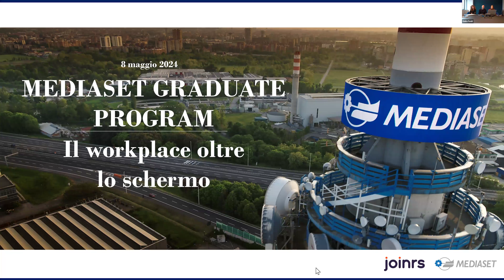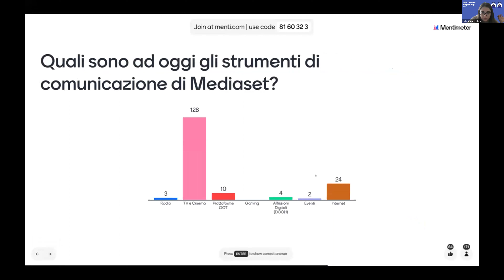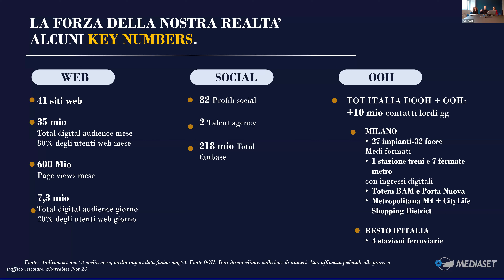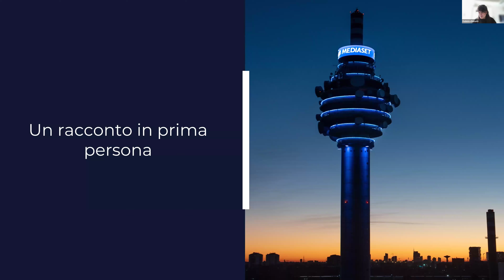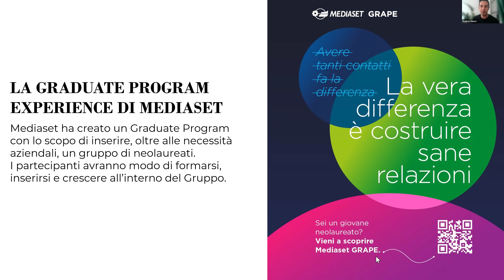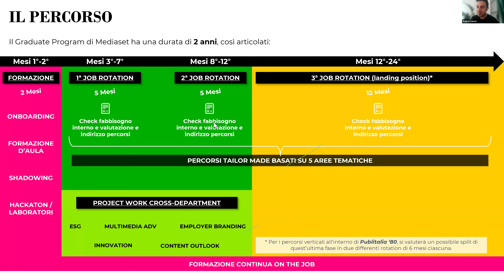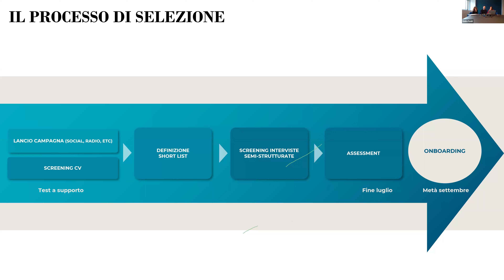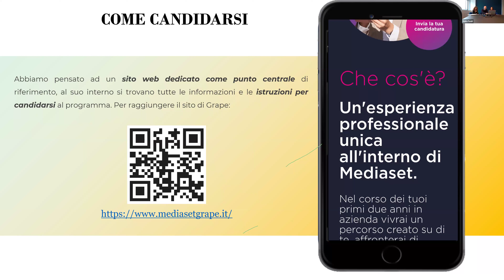Graduate Program Mediaset: il workplace oltre lo schermo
Scopri Joinrs, la finestra sul mondo del lavoro per universitari e profili junior.

Il nostro modello di intelligenza artificiale semplifica la ricerca del lavoro: legge tutti gli annunci presenti sul sito e nell’app e li classifica in ordine di compatibilità sulla base delle preferenze espresse dall’utente. Spalanca gli occhi per vivere un inizio che avrà tutta l’aria di essere proprio come te l’eri immaginato! 👀

Il palinsesto è il tuo pane quotidiano e non vedi l’ora di scoprire cosa si nasconde oltre lo schermo di una company media?

Insieme a Mediaset, nella prossima esperienza online su Joinrs, ascolteremo le coinvolgenti testimonianze dei suoi professionisti che si occupano quotidianamente di pubblicità, contenuti televisivi e multimediali. Conosceremo le sfide attuali e future di questa azienda, nonché le caratteristiche che definiscono il suo workplace.

Se pensi che una carriera in questo settore faccia al caso tuo, non perderti il il lancio del nuovo Graduate Program targato Mediaset! Il programma è pensato per giovani neolaureati e sarà presentato nel corso di questa esperienza.

Insieme a Luca Villari, Andrea Valent e Giulia Fenili scopriremo come accedere al programma, tutte le possibilità di carriera e i preziosi consigli per affrontare al meglio il processo di selezione!